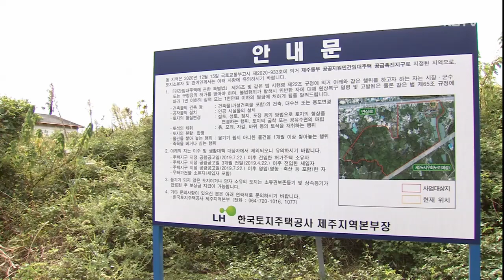대기자만 3천 명…공공주택 내년부터 본격 공급?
제주도의 공공주택 보급률은 전국 최하위 수준으로 입주 대기자만 3천명에 육박하고 있습니다.

내년부터 대규모 택지 개발을 통한 도내 첫 공공지원 민간임대주택 사업과 공공분양주택 공급 사업이 시작될 전망입니다.